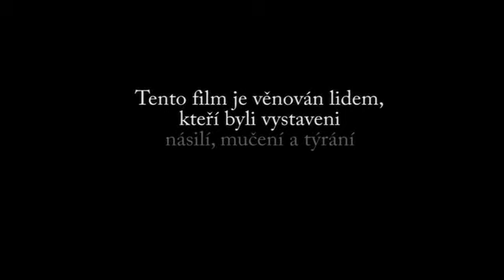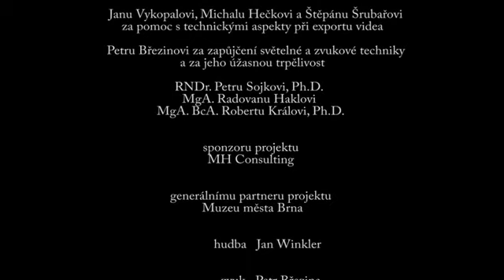Illegal Orchestra - Krajina za duhou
Krátkometrážní film z produkce Bujo Brothers Illegal Orchestra k tomuto filmu vytvořil hudbu. Ukázky jsou možné k poslechu na bandzone.cz/illegalorchestra